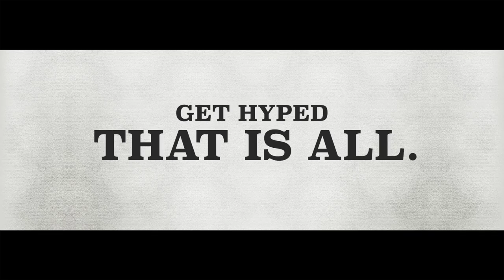GET HYPED | MSJ Film Club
Warning: This video features acting worthy of Leonardo DiCaprio's missing oscars.

The MSJ Film Club will be having it's first meeting on December 3rd, in Room C6 during lunch. There may or may not be food :)

President: Lloyd Tai Dakin
Co-President: Vineet Raju
Vice President: Allamaprabhu Pattanashetty
Secretary: Khadijeh Yazd
Treasurer: Moksh Chitkara
Director of Tech: Mitchell Wu
Club Advisor: MR. PETERSONNNN

Inspired by The Hateful Eight Official Trailer.